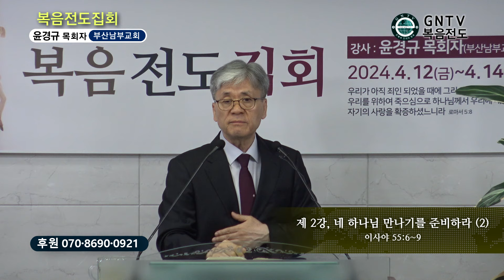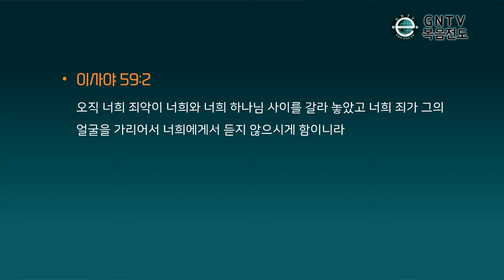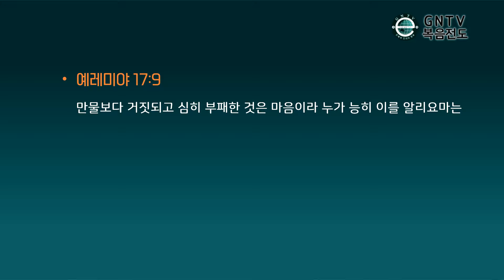GNTV 윤경규 - 2024년 서울영등포교회 복음전도집회 2강 : 네 하나님 만나기를 준비하라 (2)